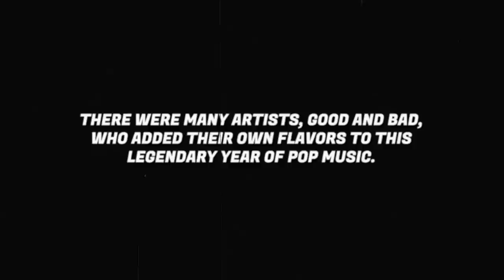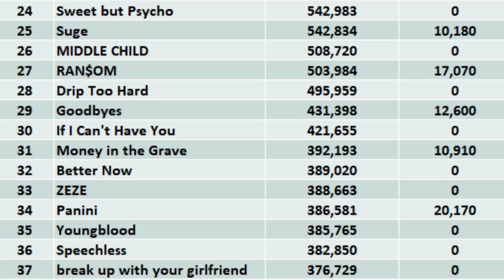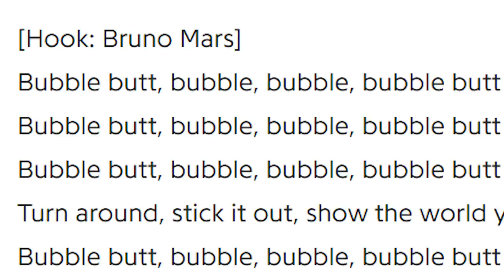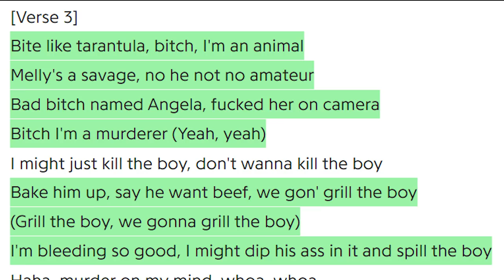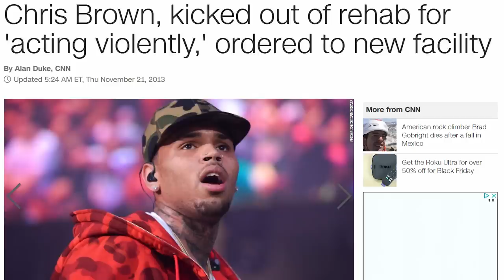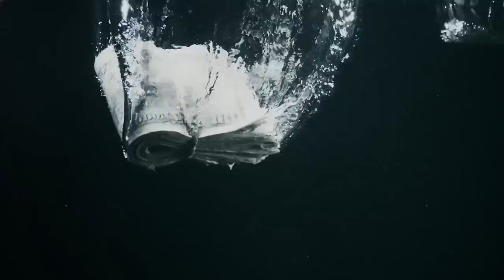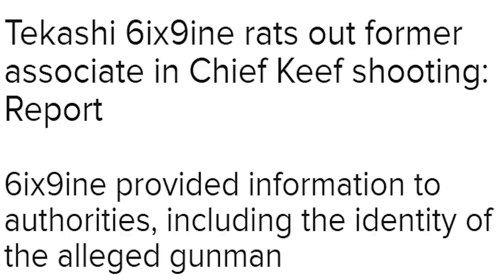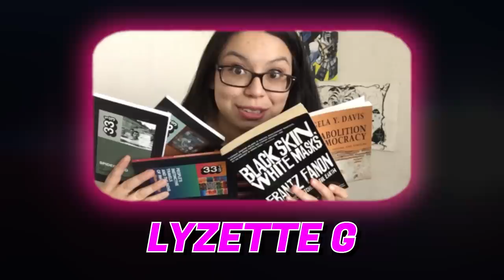Top 10 Worst Hit Songs of 2019 - Part 1 by Diamond Axe Studios Music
What the fuck tho... where'd the love go...

Old Town Road - 2019 Remix made in collaboration with Inanimate Mashups; check his channel out

0:00 Opening Mashup
2:57 Intro
7:17 Number 10
14:26 Number 9
19:06 Number 8
25:32 Number 7
31:10 Number 6
36:45 Dishonorable Mentions
45:05 Outro